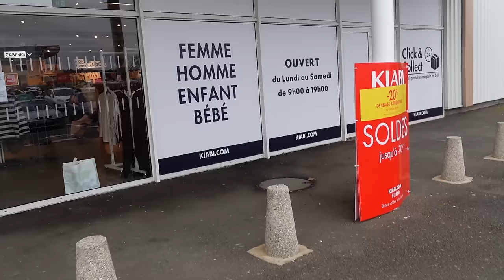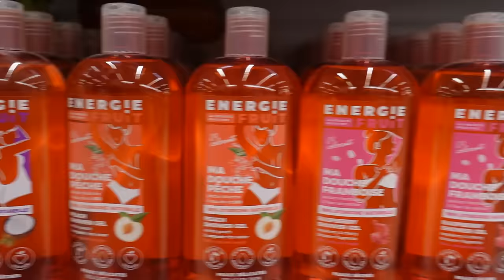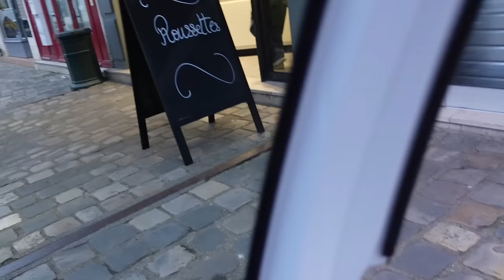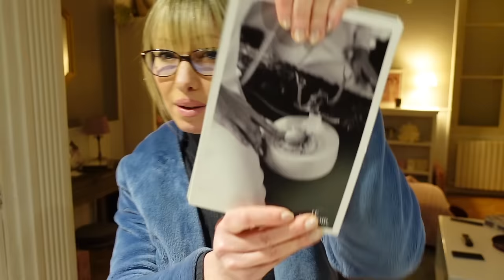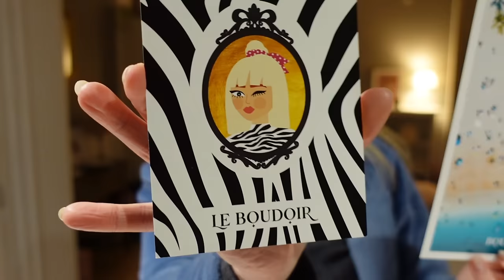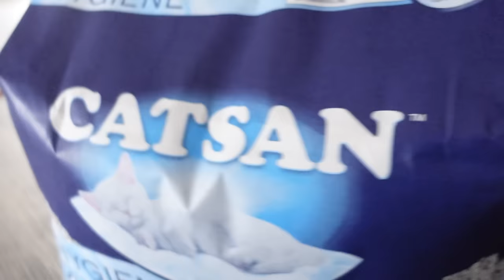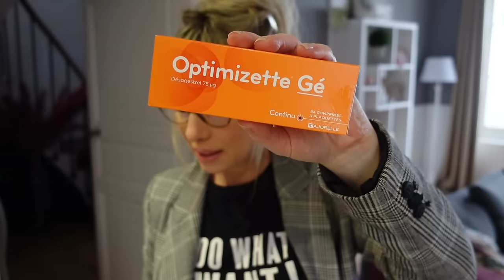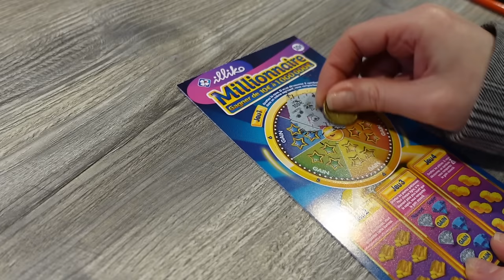PRISE DE POIDS, TICKETS GAGNANTS, les MONTAGNES RUSSES !